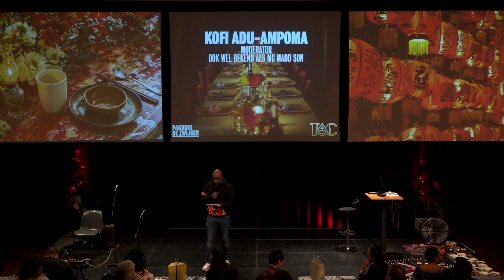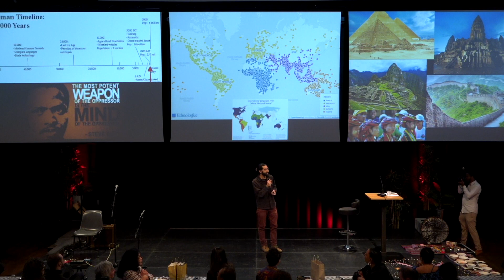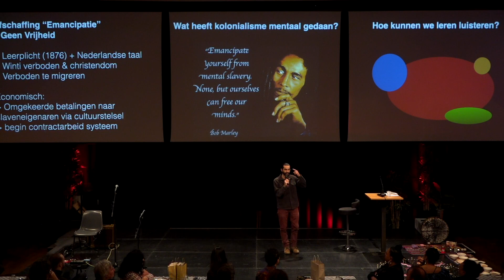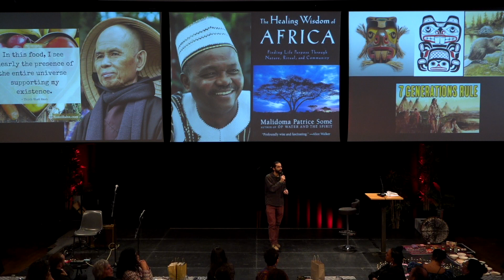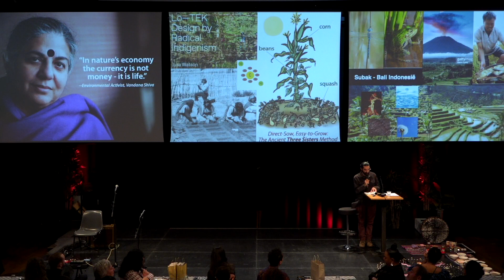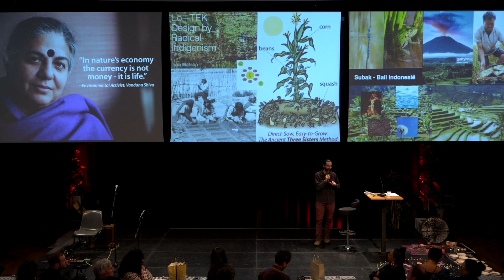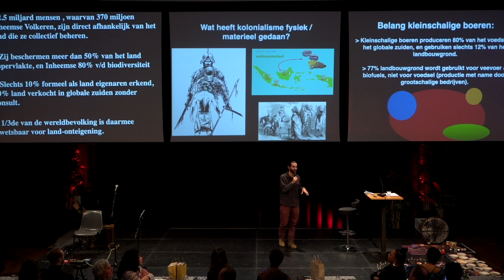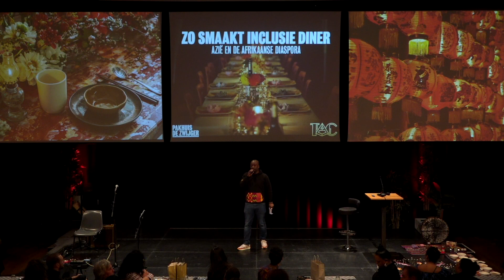Mini-lezing: Dekolonisatie van Landbouw, Voedsel en Denken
Korte lezing tijdens het evenement "Zo smaakt inclusie diner: Azië en de Afrikaanse diaspora" van the African Kalendar i.s.w.m Aralez en Pakhuis de Zwijger. Over dekolonisatie van onze relatie met de natuur, denken en landbouw.

Een aantal bronnen voor de mini lezing rondom de Cijfers:
- Cijfers land onteigening: Land Rights Now
- Cijfers contributie kleinschalige boeren: cijfer van 80% voedsel bijdrage is gebaseerd op specifiek Azië en subsahara Afrika
- Notitie: er is een discussie over hoe je de cijfers moet rekenen rondom bijdrage kleinschalige boeren/landbouw:

Namen van People's:
- Patrice Malidoma Some is Dragara uit Burkina Faso
- De Beaver als Elder komt oa voor bij de volgende First Nations/Tribes:  Muskogee Creek, the Chippewa, the Menominee, the Abenaki, the Caddo, the Mojave, the Huron and Iroquois tribes, and Northwest Coast tribes such as the Tlingit and Kwakiutl.

Boeken:
- lo-tek design by radical indigenism van Julia Watson
- Kwame Nimako, Boek:  the Dutch Atlantic , hoofdstuk over afschaffing slavernij.
-Citaat van kolonist voorgelezen uit "Violence of the Green revolution" Door Vandana Shiva
Pagina 25-26.